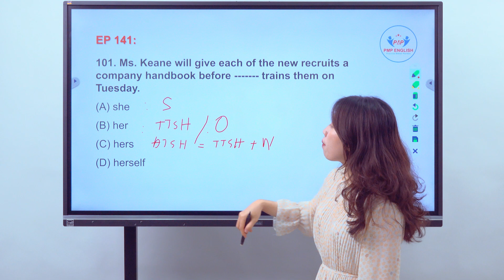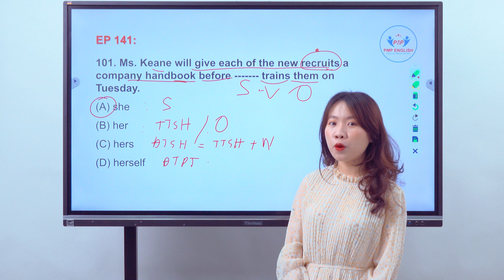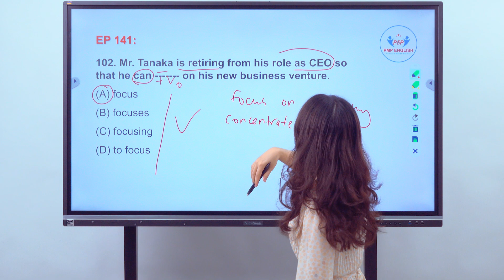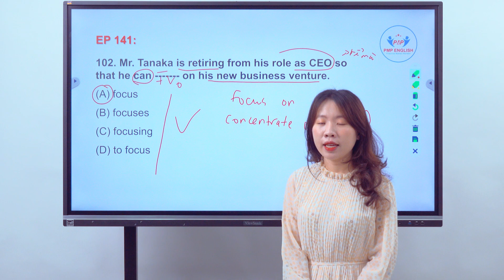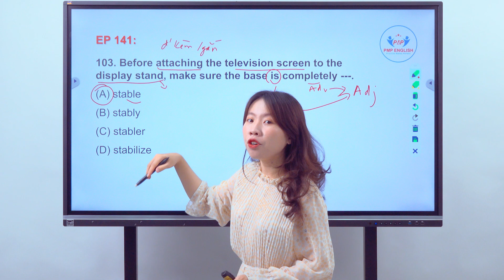PMP English | Chinh phục Part 5 TOEIC - Tập 141